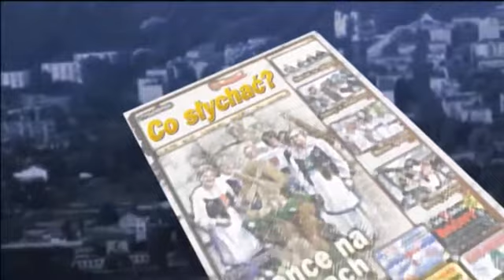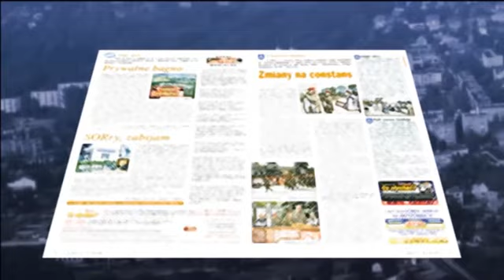Prasówka Naczelnego - 6 / 2014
Wszyscy wiemy, gdzie to król piechotą chodził, ale za czasów władzy absolutnej wjazdu do grodu chroniły grube mury. Teraz lokalni władcy budują publiczne toalety, a gości bajerują witaczami. Każdy chciałby mieć taką namiastkę panowania, a właściwie symbol swego miejskiego czy gminnego królestwa. Najlepiej z herbem i własną podobizną, ale władza samorządowa nie trwa wiecznie i nie jest dziedziczona. Poza tym ktoś mógłby krzyknąć, że burmistrz/ wójt jest goły i po ptakach...